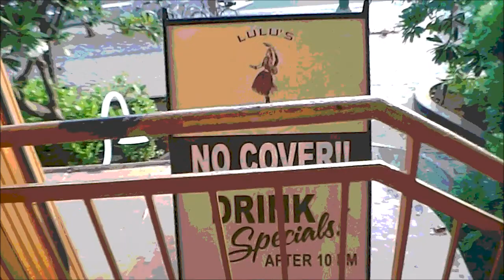haunted rock presents trouble overhead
Waikiki.  Hawaii.  See playlist for credits.